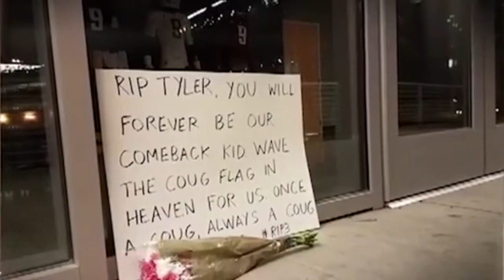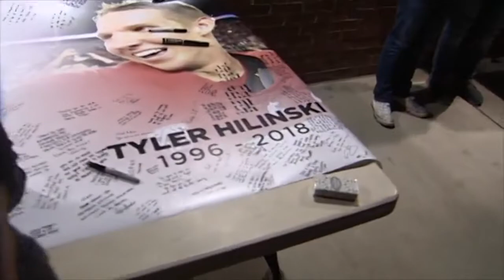WSU QB Tyler Hilinski had CTE, family says